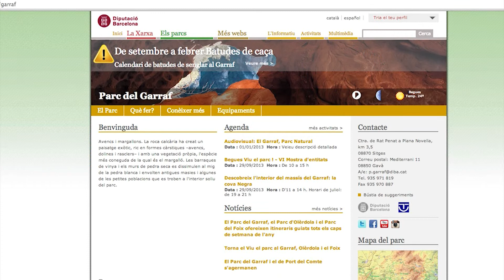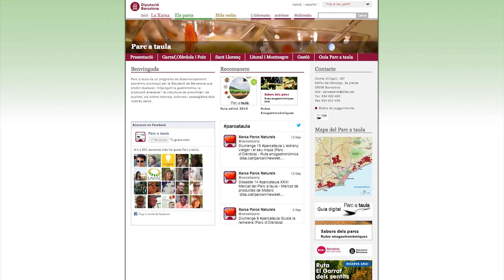Nou portal de la Xarxa de Parcs Naturals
La Xarxa de Parcs Naturals estrena web. El portal parcs.diba.cat inclou les webs dels 12 parcs gestionats per la Diputació de Barcelona, links a tots els parcs naturals de Catalunya així com webs temàtiques, l'informatiu, l'agenda d'activitats i un apartat multimèdia.
La nova web suposa una millora important en la navegabilitat, la usabilitat i la imatge gràfica i està preparada per a dispositius mòbils, tablets, etcètera.
Entre les novetats destaca una capçalera perquè llueixin les fotografies dels espais naturals i la connexió amb els canals propis a les xarxes socials: Twitter, Facebook, Youtube i Instagram.